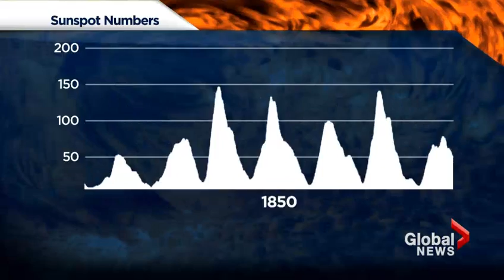Solar lulls affecting weather?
A group of scientists are staring diligently at the sun. They're monitoring a phenomenon called the solar lull -- a period when the sun doesn't shine as bright as it could. The researchers wonder if it's a sign we are about to enter a mini-ice age. Christina Stevens explains.